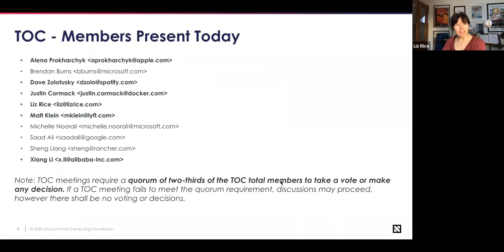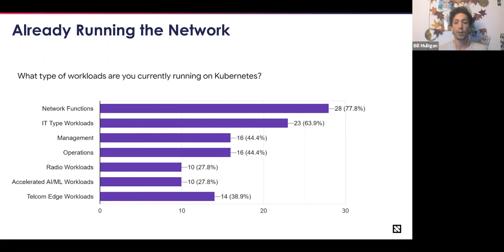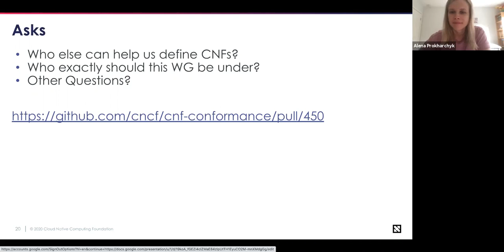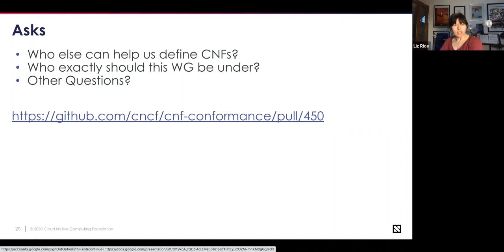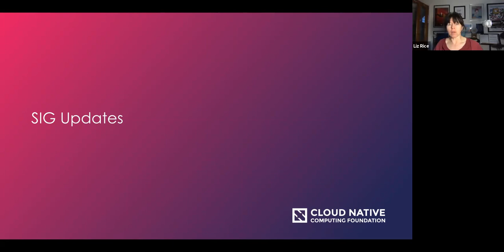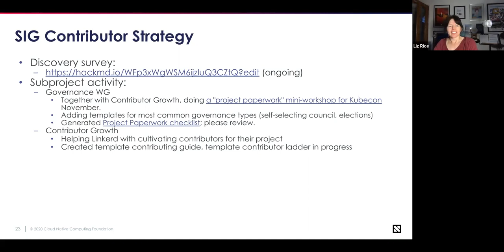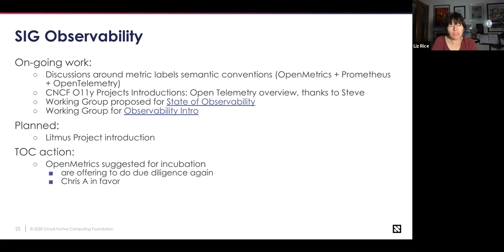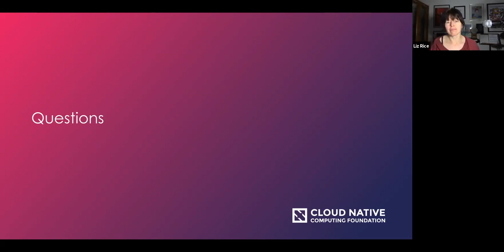CNCF TOC Meeting 2020-11-03